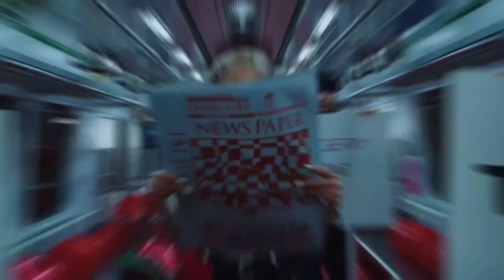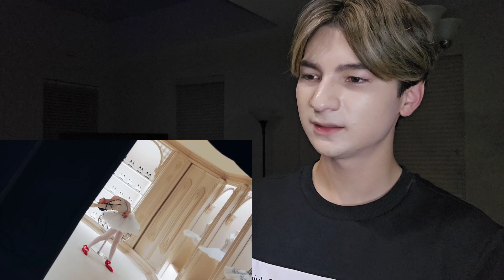LEE CHAEYEON(이채연), LET'S DANCE MV Reaction!!! (Kpop Fanboy Reacts)